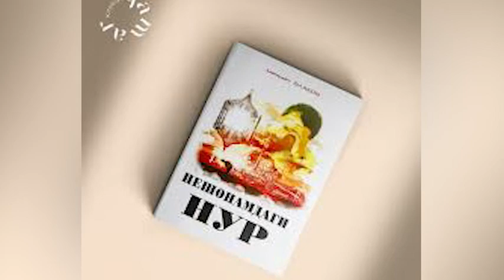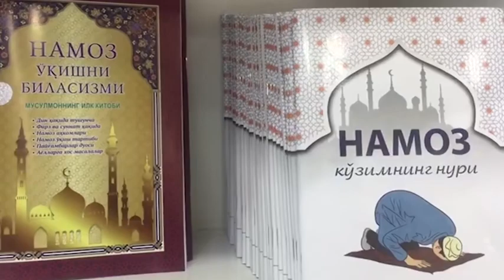Gologrammasi mavjud bo‘lgan adabiyotlarni xarid qilib o‘qishingizni tavsiya qilamiz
Hurmatli fuqarolar, O‘zbekiston Respublikasi Din ishlari bo‘yicha qo‘mitasi tomonidan ruxsat etilgan diniy mazmundagi materiallarga beriladigan gologrammasi mavjud bo‘lgan adabiyotlarni xarid qilib o‘qishingizni tavsiya qilamiz